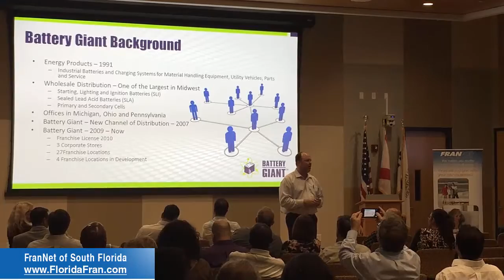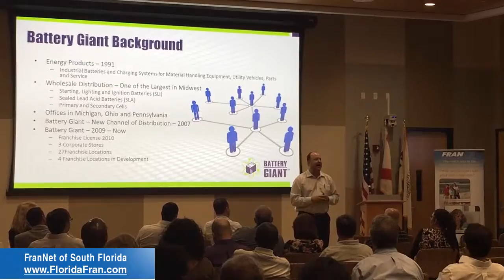Battery Giant Background: Workshop in South Florida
Watch this video from Battery Giant Franchise in a local showcase by FranNet of South Florida.